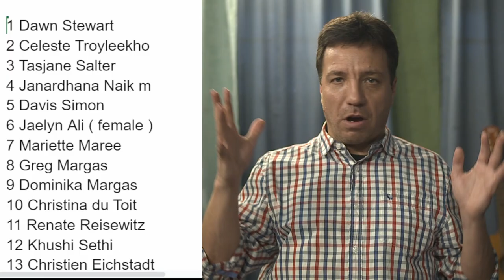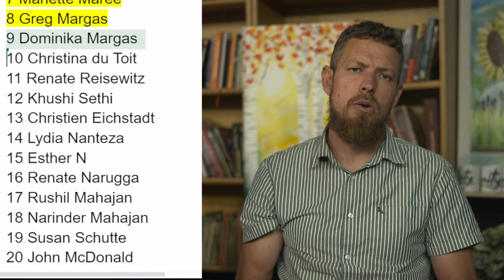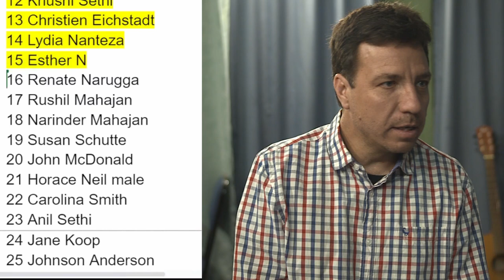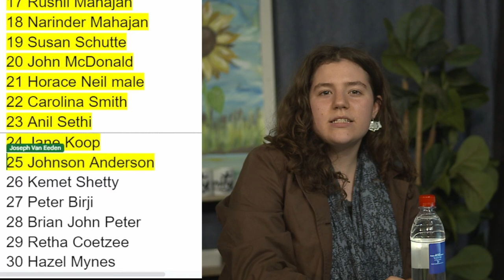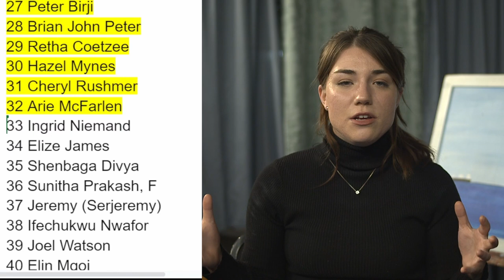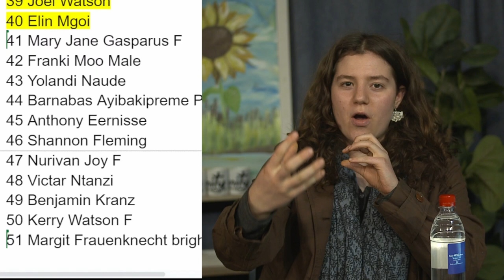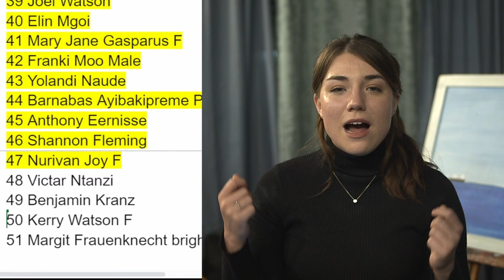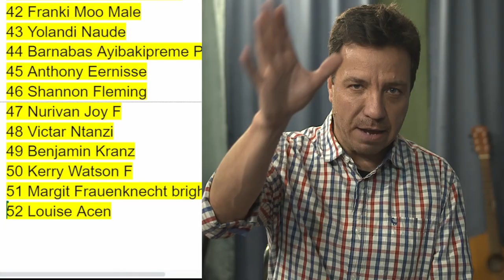Prophetic Ministry 21 October Fixed Audio